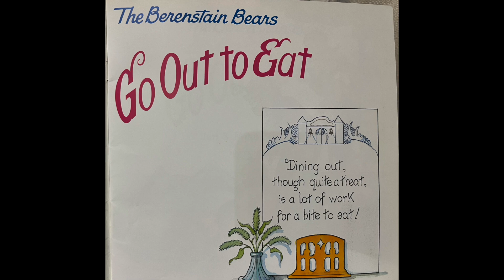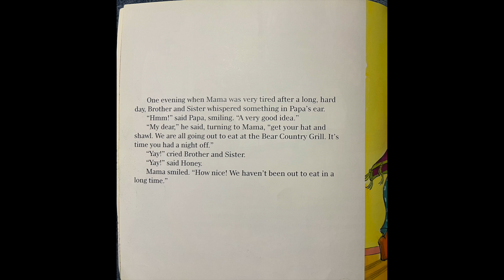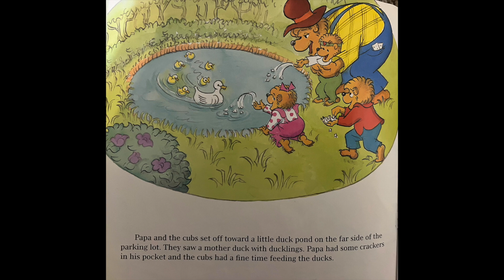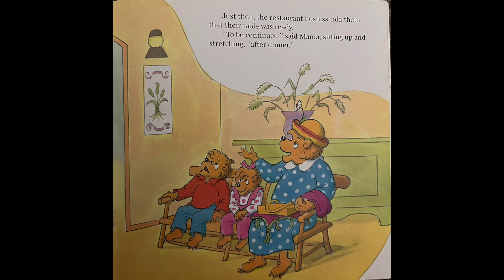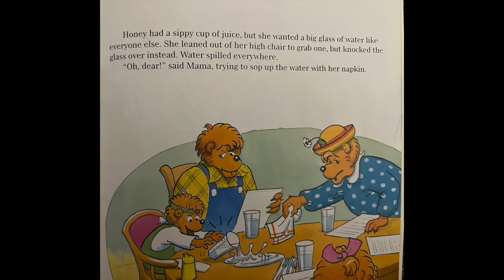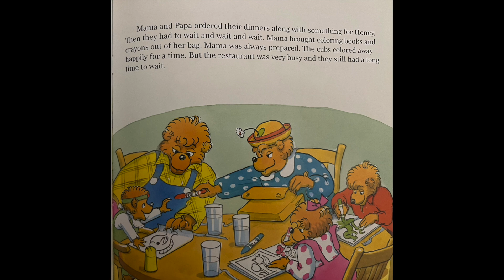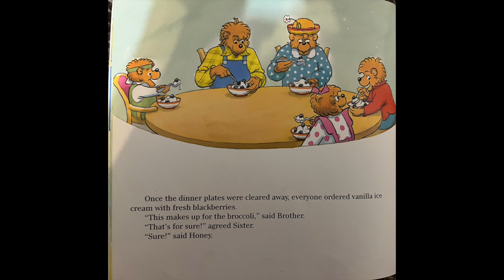The Berenstain Bears Go Out To Eat - Read aloud by Jan and Mike Berestain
The lovable Berenstain Bears are at it again - with the cubs and Papa bear trying to give Mama Bear a well deserved break by taking her out for dinner.  And Papa and Mama Bear keep the cubs entertained while they wait for a table, and then wait for their food.